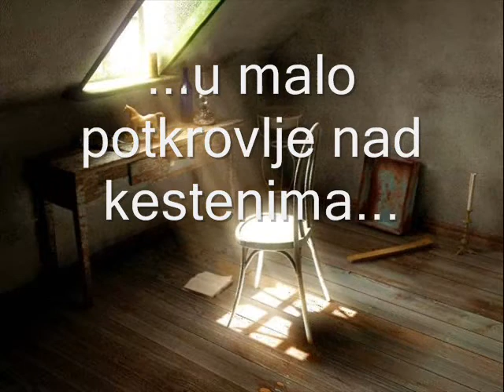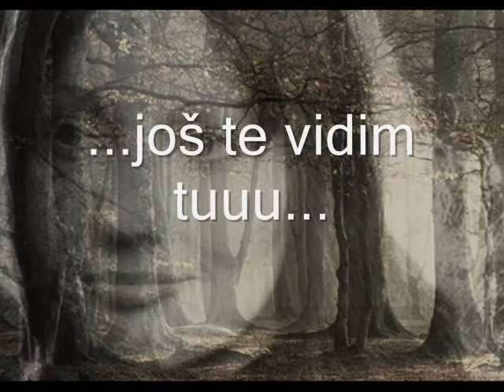OTIŠAO SI - T E R E Z A KESOVIJA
...nikad nije ušla ni u jednu kompilaciju, gotovo ju ni ne izvodi uopće, a tako moćna balada sa onim predpariškim božanstvenim glasom 1965.